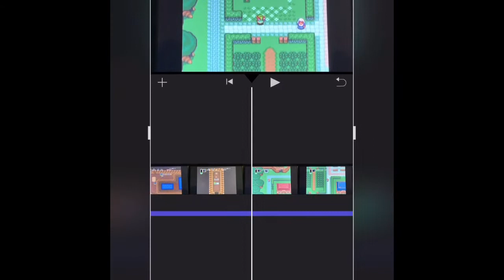The Legend Of Zelda-A Link To The Past-02